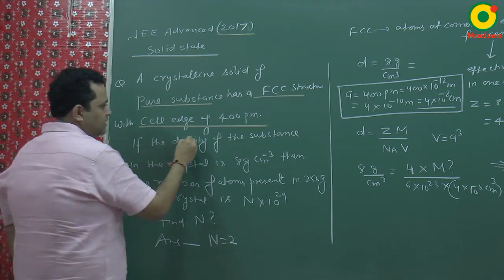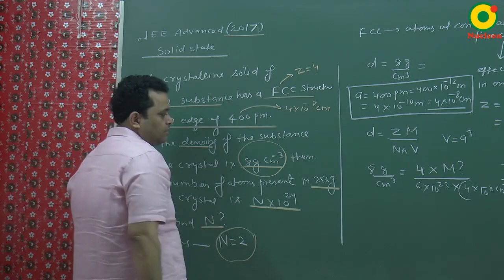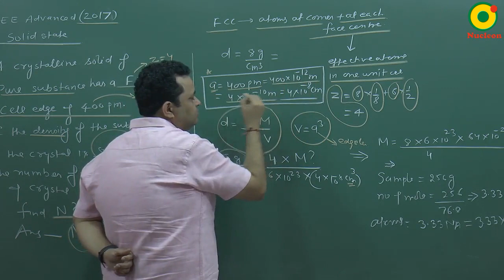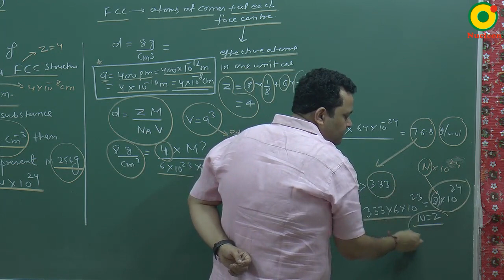IIT JEE Chemistry JEE Advanced (2017) Solid State Problem Solving By NV Sir